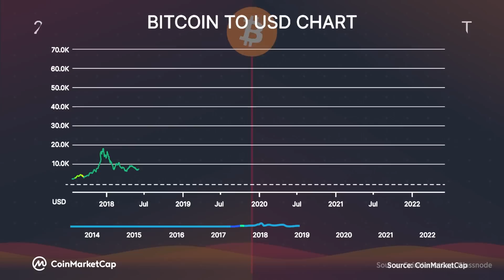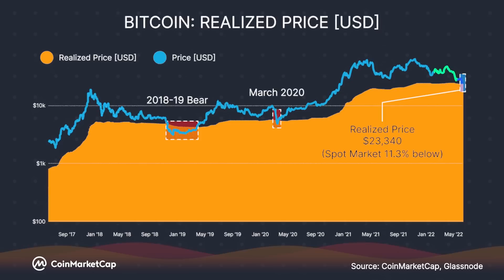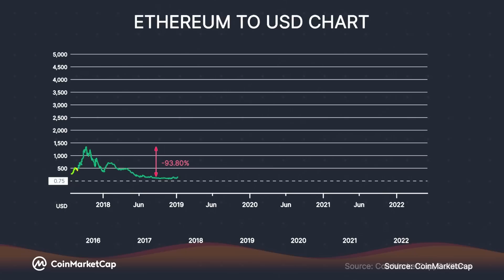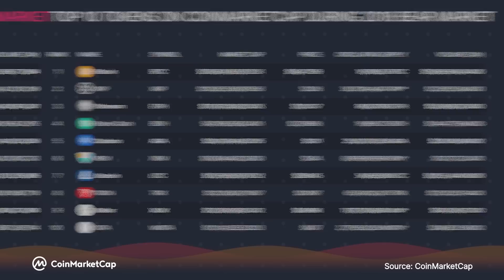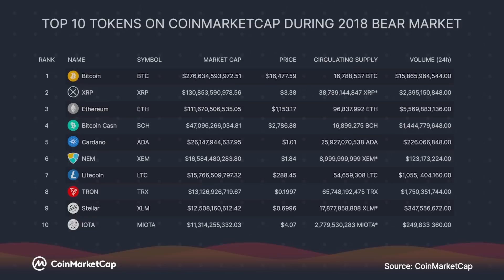Is The 2023 Crypto Market Worse Than 2018?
On today's CoinMarketCap episode we take a look at the differences during the 2018 bear market and the current market drawdown.

0:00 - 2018 Bear Market and 2022 Market Drawdown Comparison
0:21 - Bitcoin Price During Bear Markets
2:29 - Ethereum Price During Bear Markets
3:39 - Tokens Listed on CoinMarketCap During Bear Markets

is the world's most-referenced price-tracking website for cryptoassets in the rapidly growing cryptocurrency space. Its mission is to make crypto accessible all around the world through data and content.